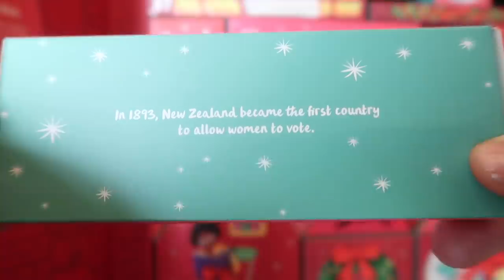Vlogmas: Day 24